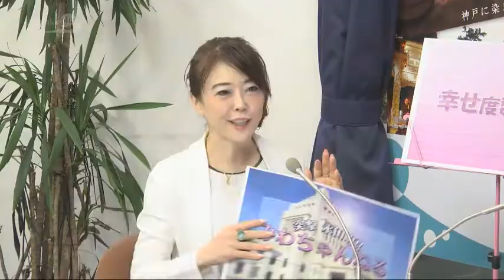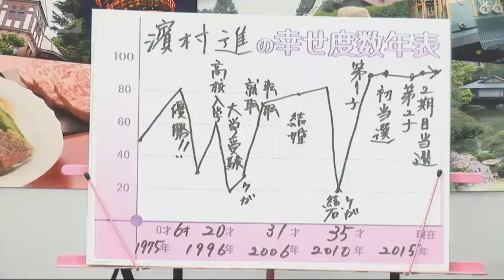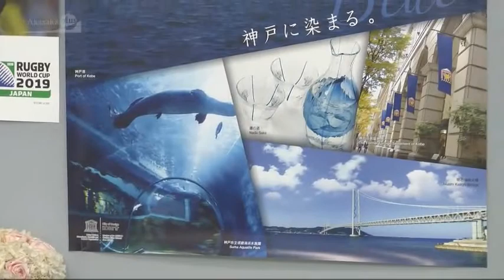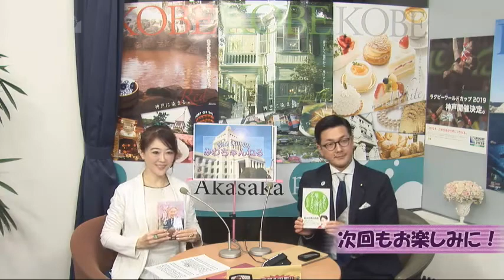みわちゃんねる 突撃永田町！！第155回目のゲストは、公明党 濱村 進 衆議院議員です。